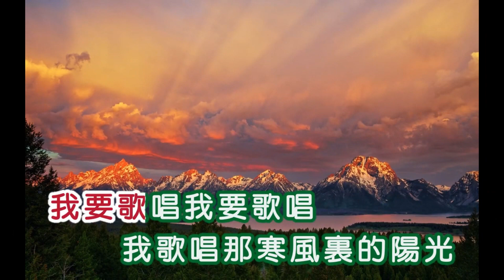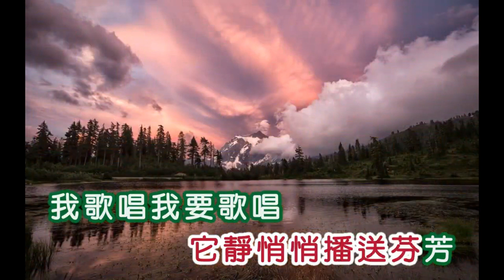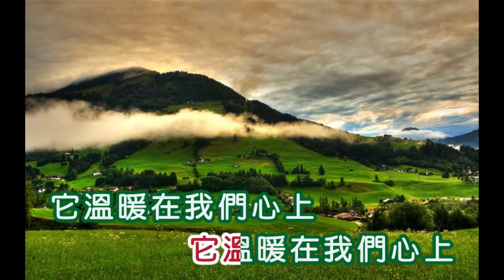1261我要歌唱